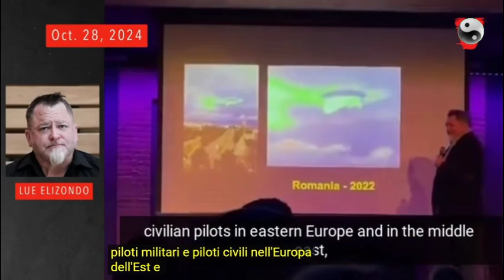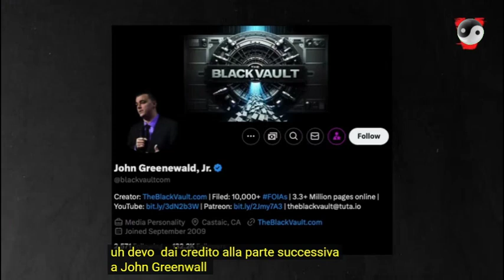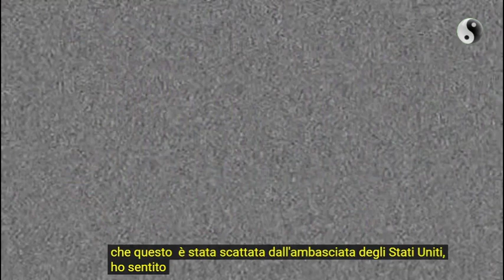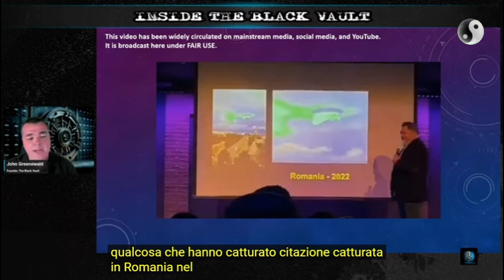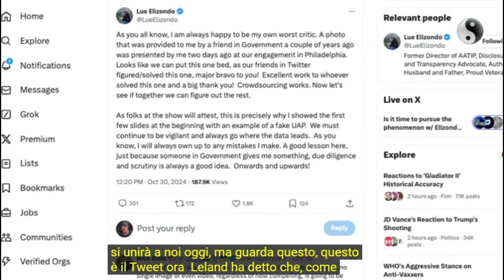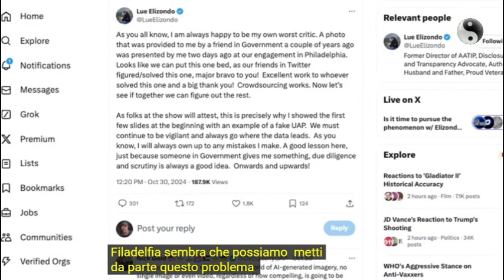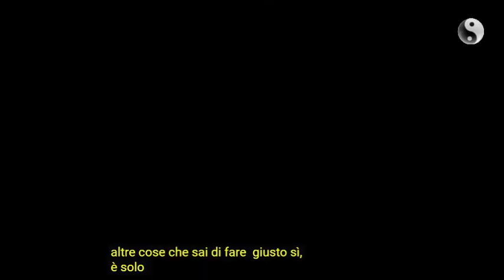L'ufologo Luis Elizondo!